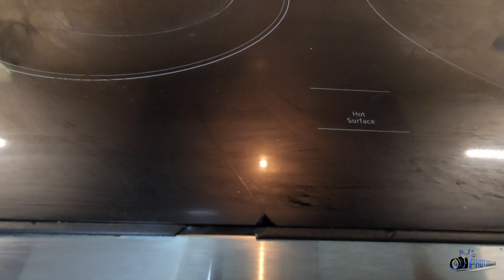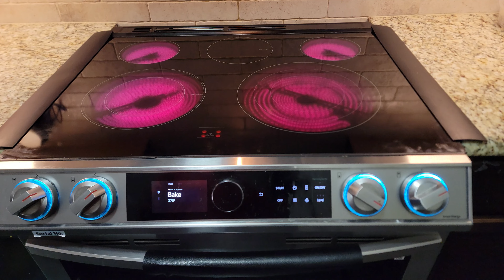How to Replace a Cooktop on Samsung Electric Range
DIY  Projects can save You thousands of Dollars